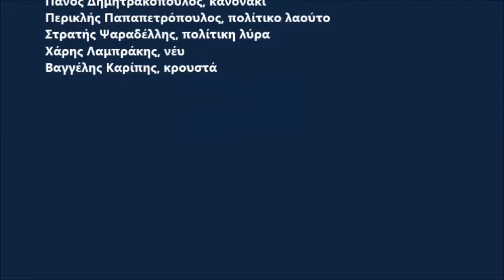Χιτζαζκιάρ Σεμάι (Πέτρος Πελοποννήσιος)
Συναυλία Χρίστου Τσιαμούλη με έργα Ρωμηών συνθετών μέσα από τη σημειογραφία της Βυζαντινής Μουσικής.

Διεθνές Μουσικολογικό και Ψαλτικό Συνέδριο με τον τίτλο "H Βυζαντινή Μουσική μέσα από την Νέα Μέθοδο Γραφής (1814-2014)".

Θεσσαλονίκη, 30 Οκτωβρίου - 1 Νοεμβρίου 2014

Συμμετέχουν:
Χρίστος Τσιαμούλης, ούτι, τραγούδι
Ροδή Τομουρτζούκγκιουλ, τραγούδι
Χρήστος Χαλκιάς, τραγούδι
Πάνος Δημητρακόπουλος, κανονάκι
Περικλής Παπαπετρόπουλος, πολίτικο λαούτο
Στρατής Ψαραδέλλης, πολίτικη λύρα
Χάρης Λαμπράκης, νέυ
Βαγγέλης Καρίπης, κρουστά

Πέτρος Πελοποννήσιος (Λαμπαδάριος) (+1777): Ο μεγαλύτερος εξωτερικός μουσικός που ανέδειξε η ομογένεια και ο γνωστότερος της εποχής του. Έχαιρε της εκτιμήσεως όχι μόνο των Mevlevi Δερβισών αλλά και του Σουλτάνου. Το παρατσούκλι "κλέφτης" οφείλεται στη δυνατότητά του να καταγράφει σε εκκλησιαστική σημειογραφία κάποιο κομμάτι που άκουγε μόνο μία φορά. Πέθανε "λοιμού παρανάλωμα γενόμενος".